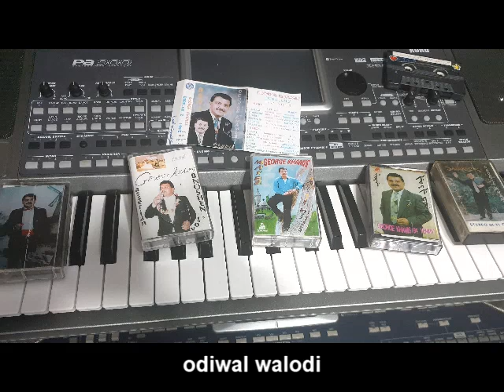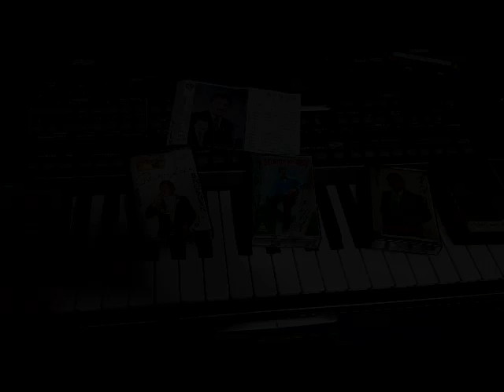George Khamis1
walid